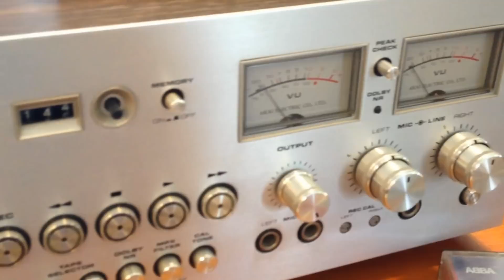Akai GXC-760D tapedeck and RC-18 remote control